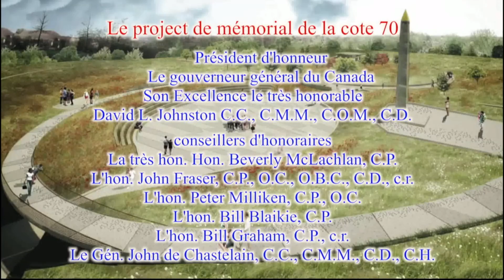La Croix de Victoria à Cote 70 - Michael O'Rourke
Né le 19 mars 1878 à Limerick, en Irlande, et orphelin dès un jeune âge, Michael O’Rourke émigra éventuellement au Canada, où il travailla dans une mine pour le Chemin de fer Canadien Pacifique dans le col Rogers, en Colombie-Britannique. O’Rourke se joignit au Corps expéditionnaire canadien durant la guerre et reçut la Médaille militaire pour son courage durant la bataille de la Somme, en 1916. Ce fut dans les premiers trois jours de la bataille de Cote 70 que O’Rourke démontra « une bravoure manifeste et une dévotion à son devoir ». Pendant ces trois jours, O’Rourke repoussa sans cesse le sommeil et le repos afin de retrouver et de soigner les blessés.

Le Projet mémorial de Cote 70 compte sur ses donateurs et donatrices afin de continuer à offrir des programmes pédagogiques aux écoles primaires et secondaires du Canada.